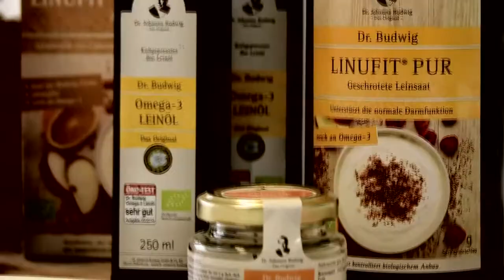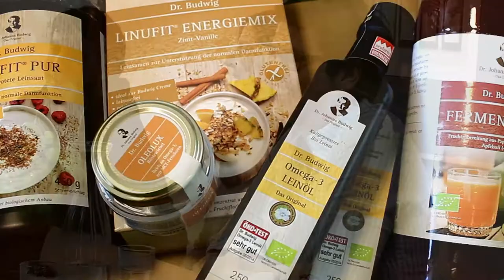Dr. Budwig Woche: Einblick in die Öl-Eiweiß-Kost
Die Öl-Eiweiß-Kost nach Dr. Johanna Budwig ist bekannt als Ernährungsform, die den Körper, insbesondere die Zellen, ideal mit essentiellen Fettsäuren und lebenswichtigen Mineralstoffen versorgt. Sie ist für jeden geeignet und liefert die Basis für eine gesunde Ernährung und Lebensweise.

In der Dr. Budwig Woche leben Sie eine Woche nach der Öl-Eiweiß-Kost. Den 7-Tage-Plan, die Einkaufsliste und das passende Dr. Budwig Paket haben wir bereits für Sie zusammengestellt. Ihr Start in eine gesündere Ernährung lässt sich also problemlos im Alltag umsetzen. Probieren Sie, wie gut es tut!